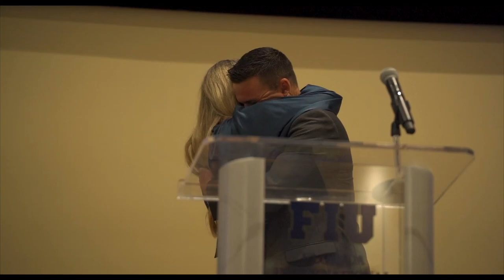Herbert Wertheim College of Medicine Match Day 2022 Results - FIU Medicine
Our medical students are becoming dermatologists, pediatricians, OB/GYNs, neurologists, urologists, and more.
▶️ Learn about all the programs we offer, including MD, MPAS, PhD, and pre-medical programs:

The class of 2022 students find out where they will be continuing their training in their chosen specialties.
Excitement overload when they find out they've been matched into prominent residency programs across the country, including residencies at the Mayo Clinic, Massachusetts General, Johns Hopkins, Yale, Cleveland Clinic, Baylor, USC, and NYU...